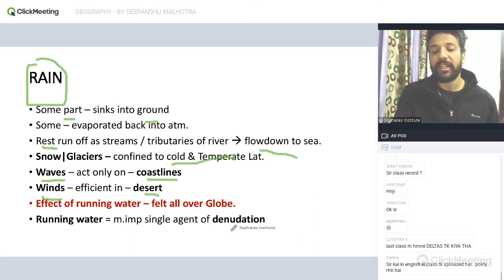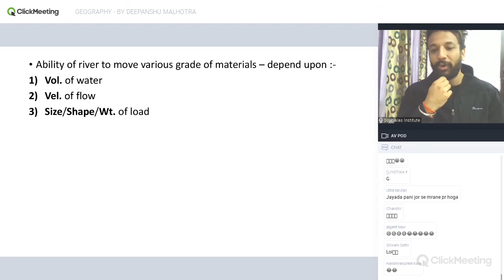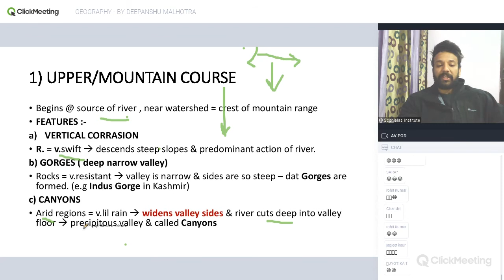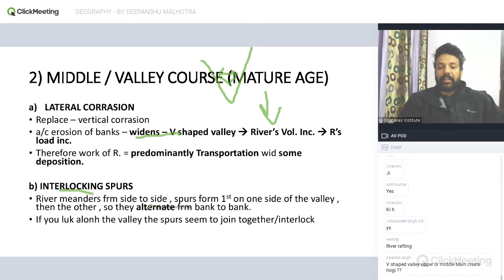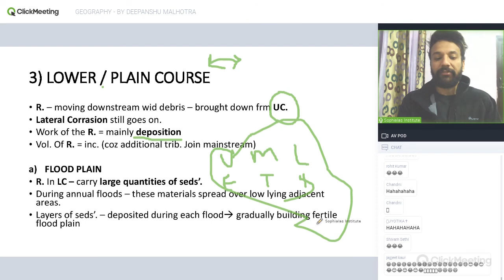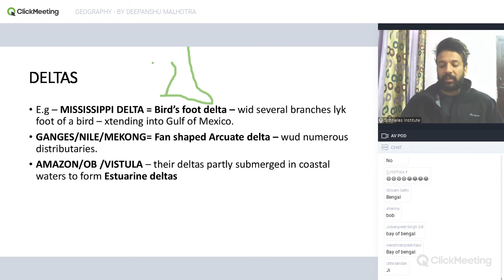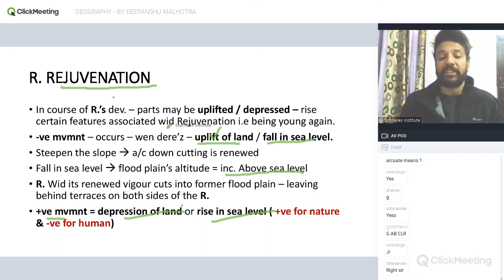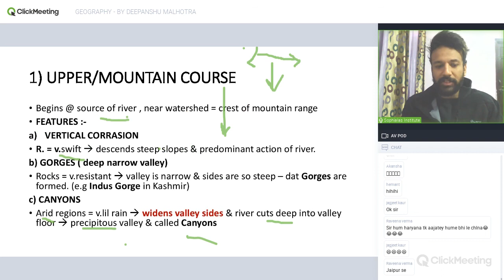GEOGRAPHY - BY DEEPANSHU MALHOTRA